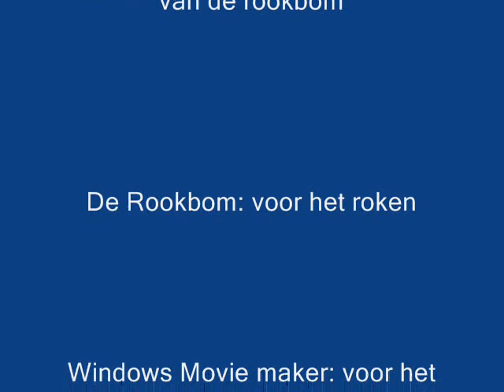PingPong Rookbom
There was a hard Wind xD